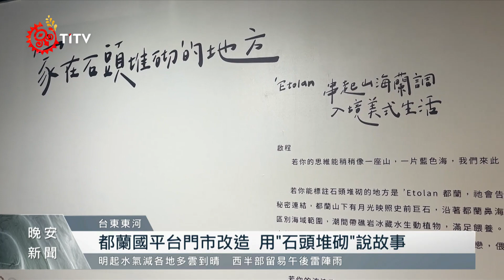「都蘭國」平台門市改造 分享'Etolan土地故事｜每日熱點新聞｜原住民族電視台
台東都蘭部落 景色優美，也有豐富的 阿美族海洋文化。而都蘭取自阿美族語「'Etolan」，意思是很多石頭堆砌的地方；為分享土地的故事，當地「都蘭國」平台特別以石頭為元素進行門市改造。